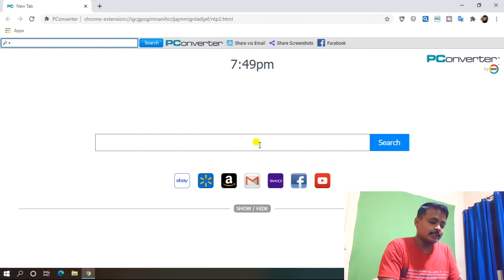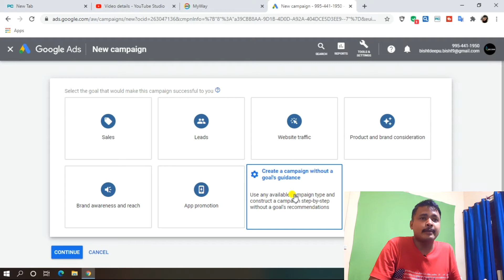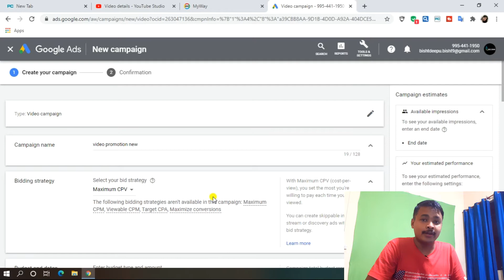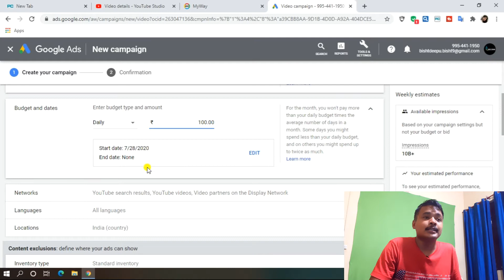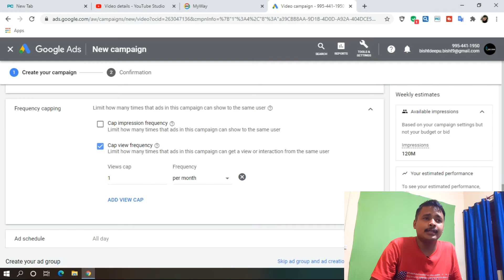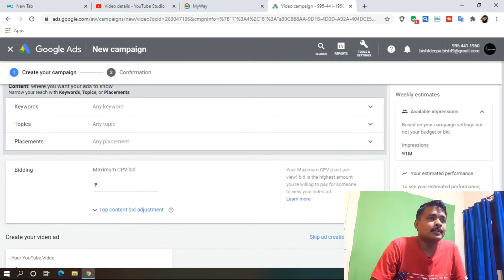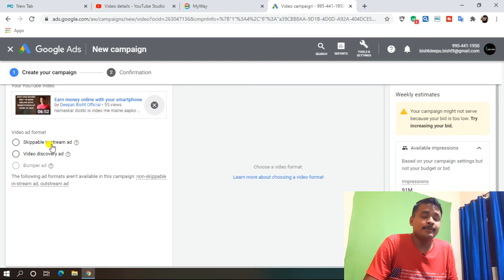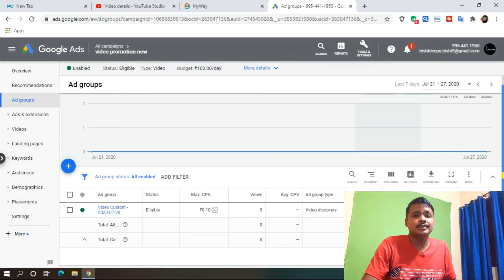How to promote youtube video with Google Ads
namaskar dosto is video me maine apko detail me bataya hai ki kaise aap google ads ki madad se apni youtube video ko promote kar sakte ho aur kam se kam money laga ke jyada se jyada views gain kar sakte ho. so video ko pura dekhna aur like share karna mat bhulna.

please follow me on other social media plateform

how to promote video with google ads